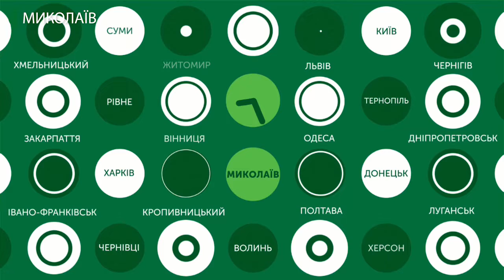18.02.2020. Новини. 13:30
Новини
Інформаційна картина дня (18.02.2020) поглядом кореспондентів телеканалу UA: Миколаїв (випуск новин — 13:30):
- в Миколаєві прокладатимуть новий каналізаційний колектор на вулицях Чкалова та Малій Морській. Роботи вже розпочались між вулицями Інженерною та Громадянською;
- виділення шести мільйонів трьохсот тисяч гривень на лікування дітей, хворих на діабет першого типу, не узгодили;
- «Скільки мов ти знаєш, стільки разів ти людина» - з таким гаслом, відкриваючи тиждень іноземної мови,  в 39 школі представили освітню платформу Eduget. Спілкувались не лише звичною для школярів англійською та німецькою. Під час заходу знайомились також з арабською мовою.